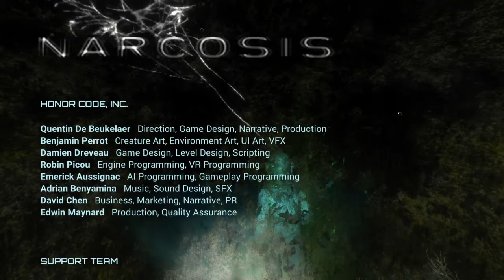Let's Play Narcosis (Blind) Part 7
A puzzle slows us down, but with persistence we succeed! Then things ramp up as we rush through dangerous areas... Unexpectedly, we reach the climax... While the ending is good, it's bittersweet to say the least... Powerless, we watch the tragic conclusion...